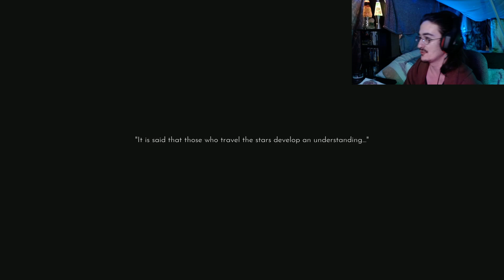The Adventure Begins! "Beyond Galaxyland" Part #1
the music is so good